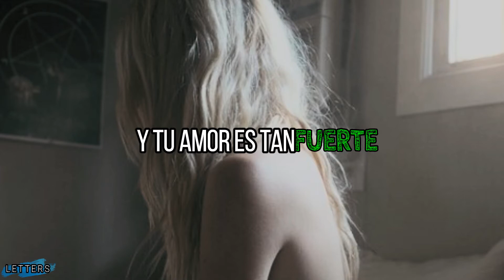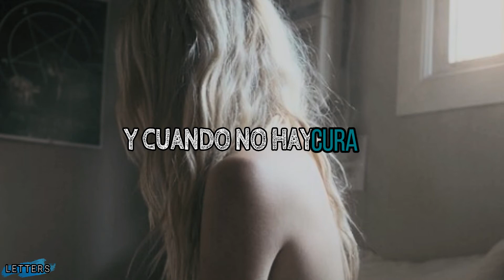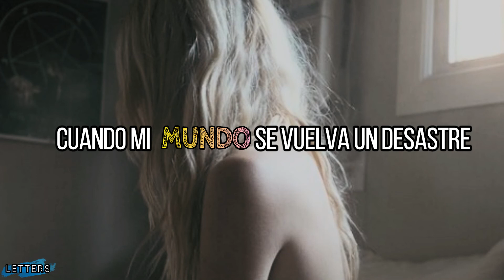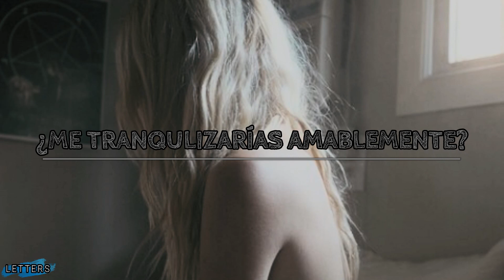Kindly Calm Me Down ESPAÑOL Meghan Trainor (Sub Español)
Si por algún motivo, a alguien le ofende, disgusta o posee diferentes causas por las que desee que este vídeo se elimine, por favor, haganlo saber.

D|5,20,21,16,26 - 13,22,19,9,5,14,4,16|C